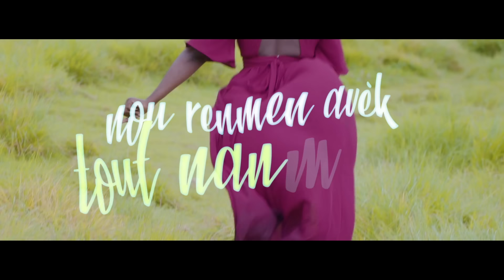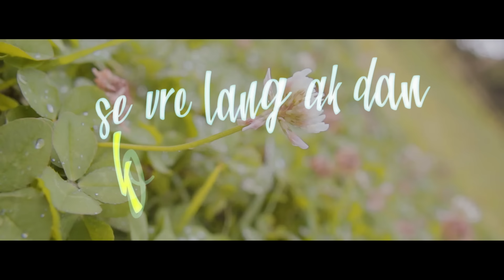DJ ROGER - All About You (Tout Sam Fe Pa Jan'm Ase) ft. Medjy & Rayy Raymond [Lyrics Video]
DJ ROGER - All About You ft. Medjy & Rayy Raymond [Video Lyrics]

Abone nou sou paj youtoub mwen an
like, pataje epi komante
NB: Pa mete videyo sa sou paj pèsonèl ou sinon youtoub ap efase paj ou a !!! Mèsi pou konpreyansyon'w!!!